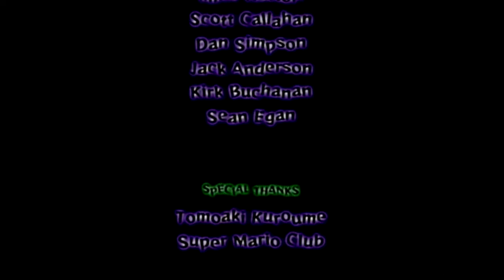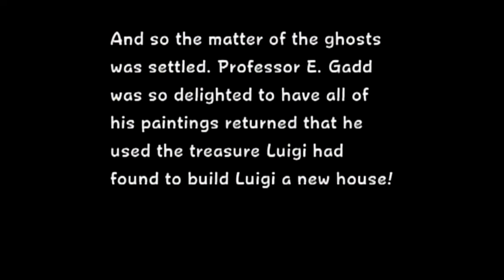Luigi's Mansion: Finale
Eric & Travis: Luigi's Mansion
***FINALE***
The title says it all. This is it, the moment of truth. Will Luigi rescue his brother? What rank of mansion will Eric get? Where do we go from here? Why are there so many questions in this description box? Find out all the answers here in the finale of our Luigi's Mansion playthrough

Thank you everybody for watching and we hope you enjoyed our first game series!